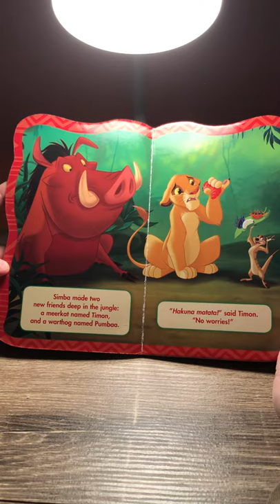Disney’s The Lion King // kids book read aloud // short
Thanks for checking out the shorty version of Lion King!